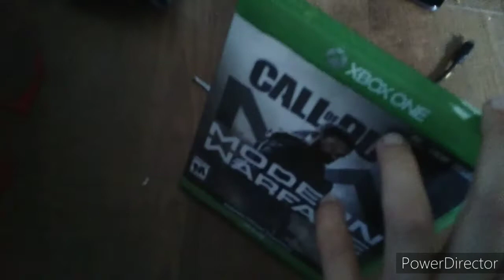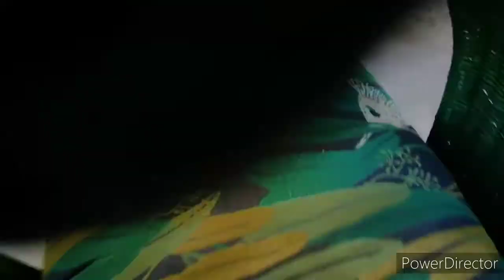Call of Duty Modern Warfare